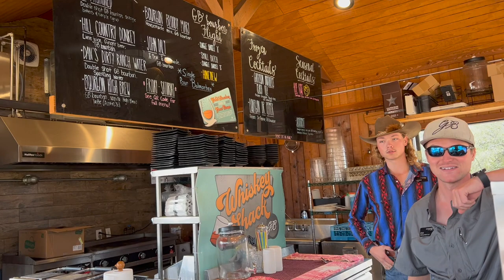Executive Assistant Day In The Life | Hope Parkerson, EA at Garrison Brothers Distillery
✅ Become a member of EA How To Plus
The world's most valuable resource for assistants.

✅ Join us in our private Facebook group. It's strictly assistants only.
Be sure to answer the questions to gain entry!

I'm delighted to introduce you to Hope Parkerson, Executive Assistant to Dan Garrison, Founder of Garrison Brothers Distillery, the first legal bourbon distillery in Texas.

A massive thank you to Hope for being so generous with her time and to Garrison Brothers Distillery for kindly letting us take a look behind the scenes and film at their beautiful ranch.

We tasted a lot of spectacular bourbon! Please be sure to visit Garrison Brothers, Hye, Texas! 🥃

Would you like to be featured as part of this YouTube series? Please go here...